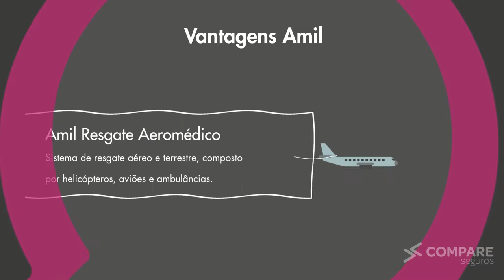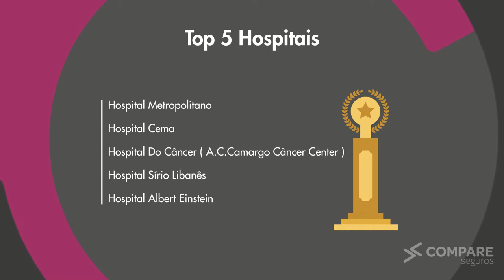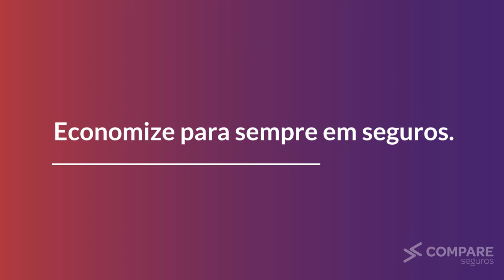Conheça o Plano Amil One 4000 Black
Conheça o plano Empresarial Amil One 4000 Black Saúde, com benefícios, rede credenciada e os melhores preços com descontos de até 50%. Para saber mais acesse o site da Compare Seguros